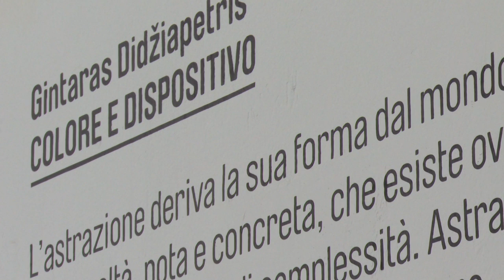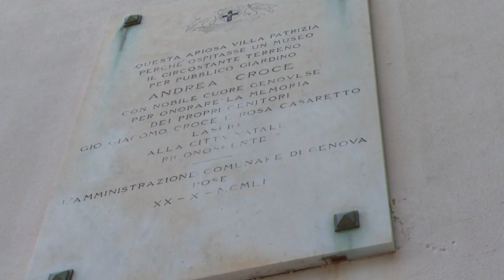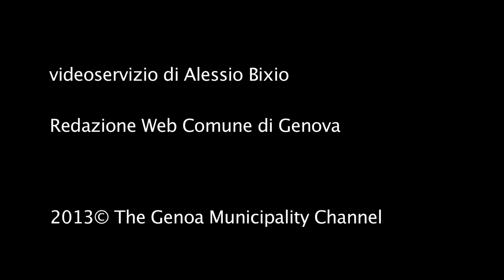Colore e Dispositivo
Mostra dell'artista lituano Gintaras Didziapetris a Villa Croce.
Genova, 2013.

video di Alessio Bixio
Redazione Web Comune di Genova